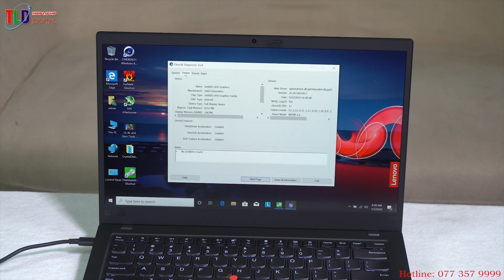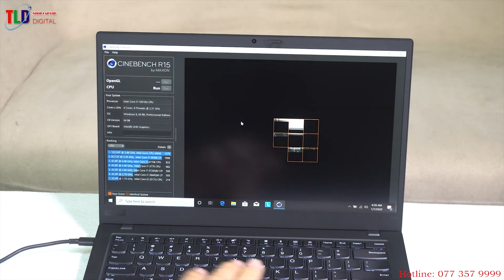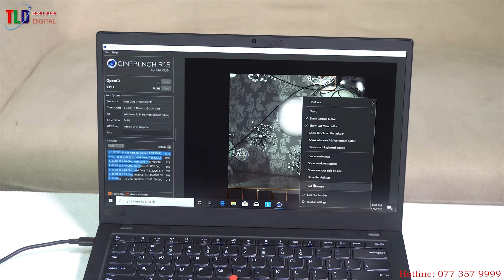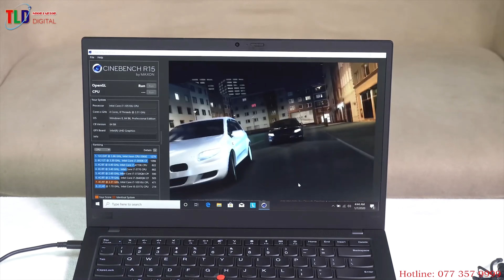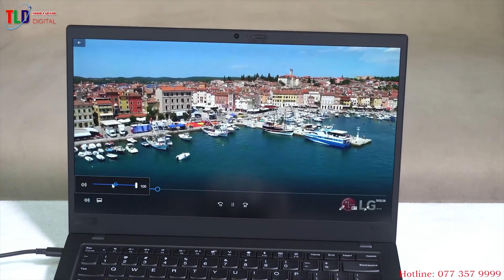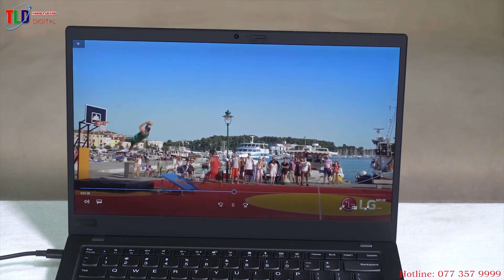Tư Vấn Laptop Lenovo Thinkpad X1 Carbon Gen 7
Đánh giá laptop Lenovo Thinkpad X1 Carbon Gen 7 (2019)

Lenovo ThinkPad X1 Carbon giống như một bức tranh. Nó không thay đổi, nhưng mỗi khi bạn quay lại, bạn sẽ tìm thấy một cái gì đó mới để ngạc nhiên. Và trong thế giới của máy tính xách tay, Thinkpad X1 Carbon là một kiệt tác. Với khung gầm nhẹ nhưng bền, X1 Carbon là một lựa chọn tuyệt vời cho người dùng doanh nghiệp thường xuyên di chuyển.

Nhưng ThinkPad X1 Carbon không chỉ là một máy tính xách tay dành cho doanh nghiệp: Chúng tôi không ngần ngại giới thiệu máy này cho người tiêu dùng hàng ngày, những người sẽ đánh giá cao màn hình 14 inch sáng, sống động của máy tính xách tay, thời lượng pin dài, hiệu suất nhanh và chất lượng xây dựng hoàn hảo . Nếu bạn có thể trả giá đắt của nó, có rất ít, nếu có, máy tính xách tay có khả năng như X1 Carbon. Đó là lý do tại sao nó nổi bật trên doanh nghiệp tốt nhất của chúng tôi, ThinkPad tốt nhất và các trang máy tính xách tay tốt nhất của Lenovo, để kể tên một số.

Thiết kế

Mỏng, nhẹ, bền và hấp dẫn – khung máy đẹp mắt của ThinkPad X1 Carbon.

Thực tế không thay đổi, và do đó cũng tuyệt vời như model năm ngoái, ThinkPad X1 Carbon có tính thẩm mỹ tối giản được tạo ra bởi bề mặt sạch sẽ, đường nét mượt mà và thương hiệu thời trang. Tất nhiên, bạn vẫn nhận được tất cả các yếu tố thiết kế mang tính biểu tượng được mong đợi từ ThinkPad, nhưng trong khung máy hiện đại, siêu di động được làm từ sợi carbon và magiê. Có, Lenovo có thể cắt bớt các viền màn hình hoặc thêm một số chi tiết mạ crôm lạ mắt, nhưng đó là năm 2019 và khung gầm phần lớn không thay đổi của ThinkPad X1 vẫn còn là một điều kỳ diệu.

Trên nắp của X1 Carbon là logo X1 sành điệu và nhãn hiệu ThinkPad với chữ “i” được chiếu sáng màu đỏ. Mở nắp và bạn sẽ thấy hai vỉ loa trên boong cùng với điểm dính, phím cong và sơn đỏ trên các nút trên bàn di chuột. Thật thú vị, Lenovo đã di chuyển nút nguồn của X1 Carbon sang bên phải cho những người sử dụng máy tính xách tay được gắn với nắp đóng. Nút này ít truy cập hơn ở vị trí mới này, mặc dù tôi hiểu tại sao thay đổi được thực hiện.

Một trong số ít bổ sung cho mẫu năm nay là nắp tùy chọn với sợi dệt bằng sợi carbon, được thiết kế để làm nổi bật trực quan các vật liệu carbon của máy tính xách tay. Trong khi các mẫu ca rô của nắp trông rất tuyệt, tôi thấy rằng nó dễ bị trầy xước – một chiếc nhẫn mà đồng nghiệp của tôi vô tình cào vào nắp để lại dấu vết vĩnh viễn. Đối với những gì nó có giá trị, nắp màu đen thông thường đã làm tốt hơn việc bảo vệ chống lại các dấu hiệu.

Tôi đã sử dụng ThinkPad X1 Carbon được vài ngày, nhưng tôi vẫn nổi bần bật vì nó gần như không trọng lượng mỗi khi tôi cầm nó lên. Chỉ dày 2,1 pound và 0,6 inch, X1 Carbon 14 inch nhẹ hơn Dell XPS 13 (2,7 pound, 0,5 inch), Vaio SX14 (2,3 pound, 0,7 inch) và HP EliteBook x360 1040 G5 (3 pound , 0,7 inch).

Độ bền và bảo mật

X1 Carbon được kiểm tra đối với 12 chứng nhận MIL-STD để bảo vệ chống lại môi trường khắc nghiệt. Về mặt thực tế, điều này có nghĩa là bạn có thể mang theo ThinkPad X1 Carbon mọi lúc mọi nơi và không phải lo lắng khi nó tiếp xúc với cát, bụi, độ cao, độ ẩm cao hoặc bức xạ UV.

Bảo vệ máy tính xách tay của bạn khỏi một cuộc tấn công kỹ thuật số cũng quan trọng như bảo vệ bên ngoài. Để tránh các tác nhân xấu lấy cắp tài liệu nhạy cảm của bạn, ThinkPad X1 Carbon sử dụng chip dTPM 2.0 và các kỹ thuật xác thực hiện đại, bao gồm cảm biến vân tay và camera IR tùy chọn để nhận dạng khuôn mặt.

Cổng

ThinkPad X1 Carbon bao gồm nhiều loại cổng cho một chiếc laptop mỏng như vậy.

Ở phía bên trái là hai cổng Thunderbolt 3, đầu nối dock Ethernet, cổng USB 3.1 Type-A, đầu vào HDMI 1.4 và giắc cắm kết hợp tai nghe / mic.
laptop Lenovo ThinkPad X1 Carbon Gen7 3

Ở bên phải của X1 Carbon, bạn sẽ tìm thấy cổng USB 3.1 Loại A thứ hai và khóa Kensington. Các thiết bị có kết nối di động có khe cắm thẻ WWAN ở cạnh sau.

Thật không may, Lenovo đã loại bỏ khe cắm thẻ nhớ microSD của X1 Carbon, vì vậy các nhiếp ảnh gia và người quay phim sẽ cần phải mua một bộ chuyển đổi.

Màn Hình

Chúng tôi đã chú ý đến các tùy chọn hiển thị 1080p và 4K của ThinkPad X1 Carbon, cả hai đều sáng và sống động